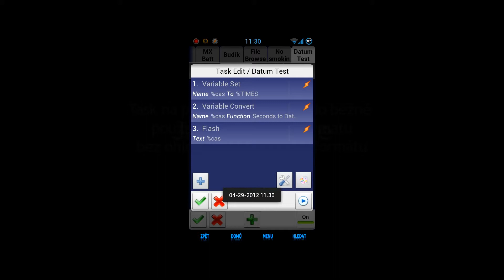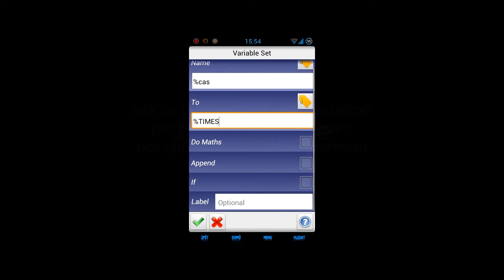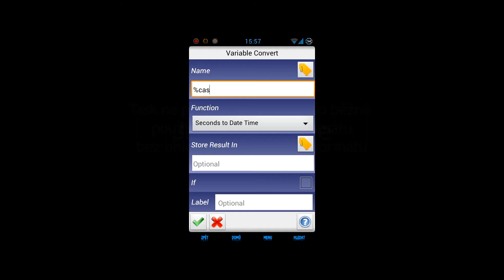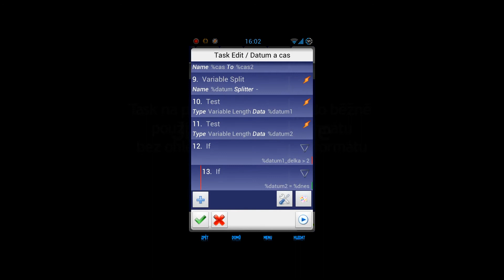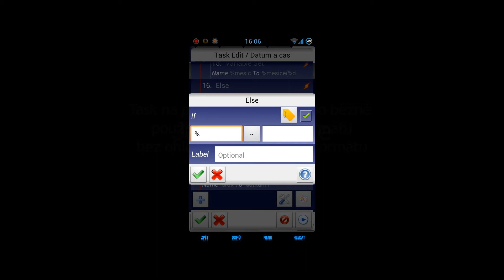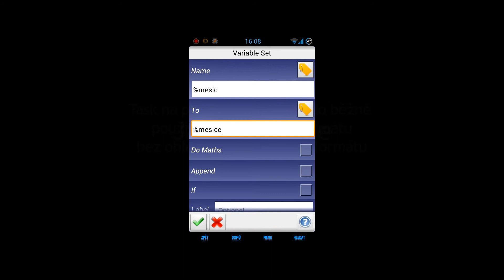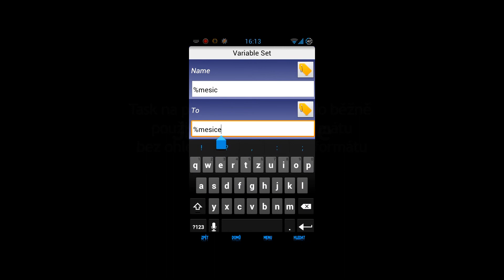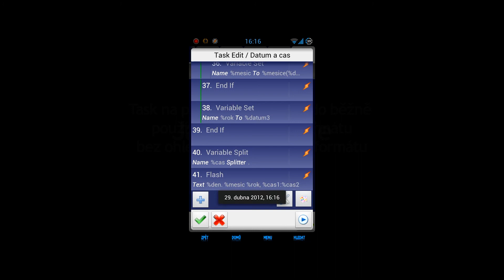Android - Tasker - datum a čas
V tomto video tutoriálu si vytvoříme task, který se postará o převod data a času do v česku běžně používaného formátu, bez ohledu na to, v jakém formátu nám jej vrací Tasker.